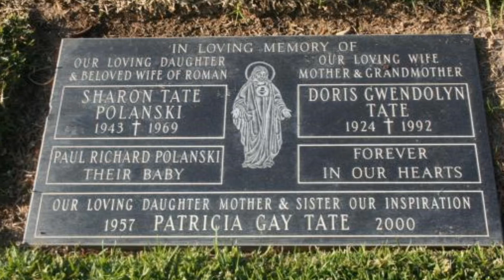SHARON TATE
Créé par Christian Marciano (  Cianus )
Pauvre madame Polanski une fin tragique
une femme d une extreme beauté